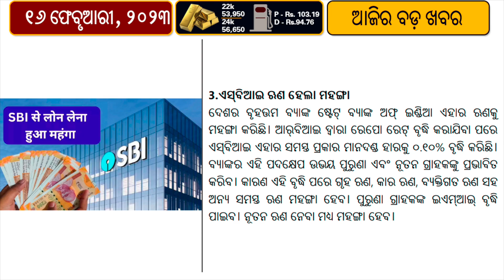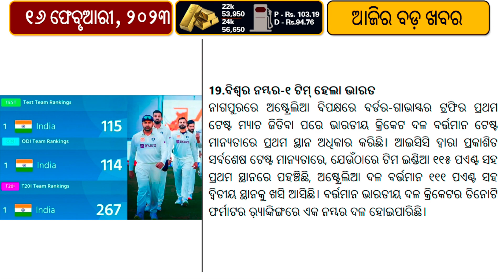Know the timing of Mahadeepa // SBI hikes interest rate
On the occasion of Maha Shivratri on February 18, special arrangements will be made at Lingaraj Temple and its surroundings for devotees.

The 'Mahadeepa' at Lingaraj temple will be lifted atop the temple by 10 p.m., according to a coordination meeting held here on Tuesday.

Officials from the temple administration, the Bhubaneswar Municipal Corporation (BMC), the Commissionerate Police, and servitor bodies were present at the meeting.

The campus will also be prepared for the smooth exit of devotees before Mahadeep atop the temple.

The State Bank of India (SBI) increased loan interest rates based on the Marginal Cost of Lending Rate (MCLR) by 10 basis points effective February 15. One basis point is one hundredth of a percentage point. The decision will raise EMIs for existing borrowers and make borrowing more expensive. SBI's decision to raise the MCLR comes after the Reserve Bank of India (RBI) raised the repo rate by 25 basis points to 6.50 percent last week.